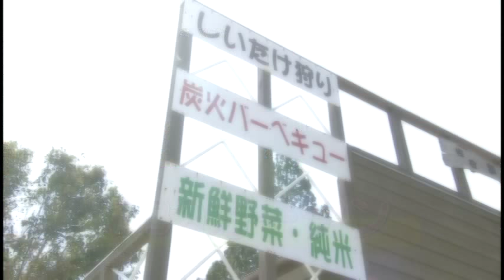しいたけ狩り＆バーベキューが楽しめる佐倉きのこ園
千葉県佐倉市で「しいたけ狩り」＆「バーベキュー」を気軽に楽しめるレジャースポットです。
雨でもOK！
ハウス内での「しいたけ狩り」、屋根付きテント席の「バーベキュー」は、天気を気にせず予定を立てられますので、カップルからファミリー、グループ利用の幹事様にも大好評。
「手ぶら」で立ち寄っても楽しめることもポイント！
セルフサービスの当園バーベキュー場は、調理器具・調味料を無料貸し出し、売店で食材を購入することができます。
自動車でご来園なら東関道「佐倉IC」から３分。
（電車ならJR佐倉駅・京成佐倉駅から路線バス利用でご来園）
美味しい！楽しい時間を過ごしてくださ〜い。
月曜定休（祝日が月曜の場合は翌日が休日）
詳しくは、当園オフィシャルHPをご覧ください。